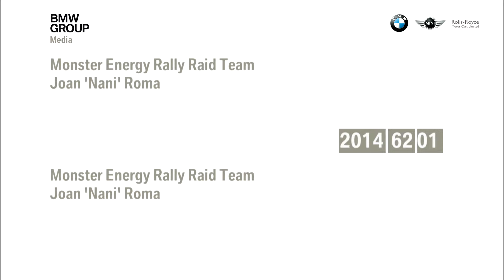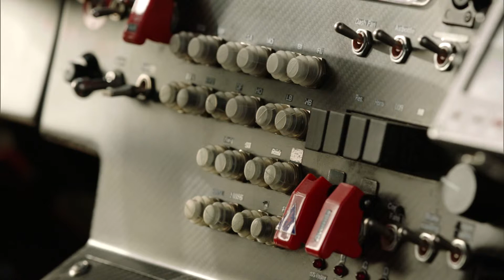MINI ALL4 Racing Testing and team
Monster Energy Rally Raid Team Joan ‘Nani’ Roma